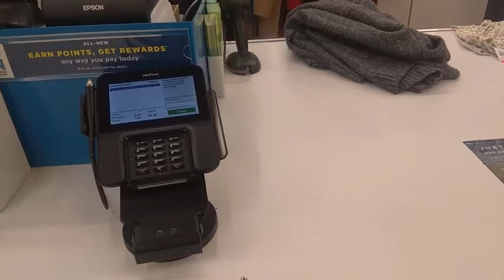I WENT CLOTHES SHOPPING BEHIND MY FAMILY'S BACK SHHHHHHHHH!!!!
First I want to thank God who is the author and finisher of everything my family and I do, most importantly of our entire life. He is so awesome and I love Him so much. I want to thank Him for giving us his son as the ultimate sacrifice, so that the world may be saved. I believe in my heart that he then raised his son from the dead after He died for our sins. Jesus is Lord and My savior and without Him we will truly fail. To God be The Glory!!! I am a Witness of Jeovah. I am a witness of Jesus. He set us free and who the Son set free is Free Indeed. GIve your life to Christ!!! Halleujah Amen.

This youtube channel was created just for our family to have some fun!!! We are sharing our lives with you because we want you to have fun with us as well! We wanted to add some ooomffphhh to our boring life.

On this channel we will include God, Jesus, pranks, mukbangs, outtings, vacations, great stories, testimonies, family time, cooking, playing games, singing, rapping, etc etc

Facebook: Averee & AR'manii Mini Tours of Grand Bahama Bahamas

We are gonna be doing give aways pretty soon. So if you aint part of this team either change lanes or change brains !